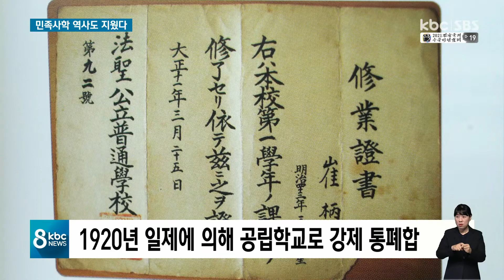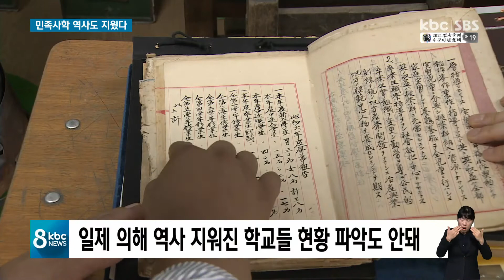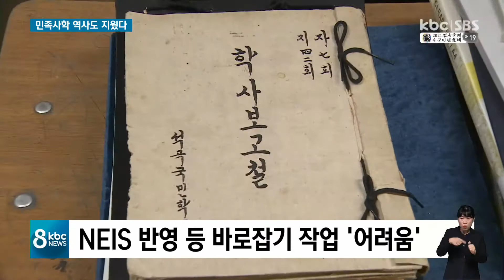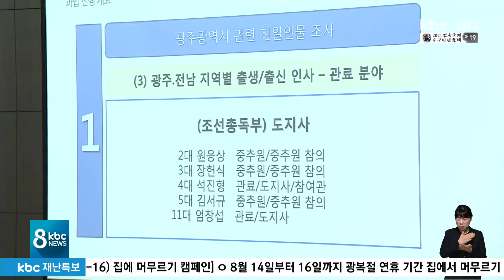일제가 지워버린 학교 역사, 지금이라도 복원 나서야 / kbc뉴스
오는 일요일이 76번 째 맞는 광복절인데요. 우리 주변 곳곳에는 여전히 일제 잔재들이 남아 있습니다.

1900년대 초, 교육의 중요성을 인식한 지역 주민들이 사재를 털어 설립한 학교들이 일제시대 공립학교로 통폐합 됐습니다.

일제시대 학교라는 굴레가 씌워지면서, 일부 학교들은 민족사학의 역사가 잊혀져 가고 있는데요.

최근 복원 움직임이 일고 있지만, 넘어야 할 산이 많습니다.

정경원 기자가 취재했습니다.